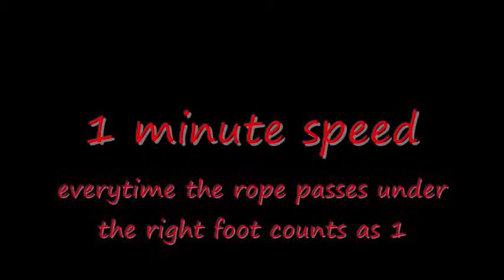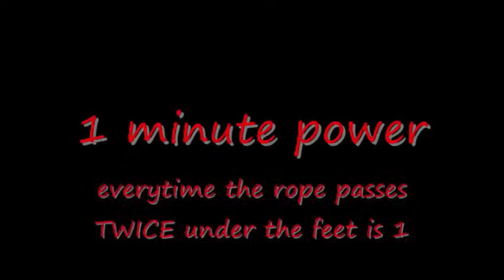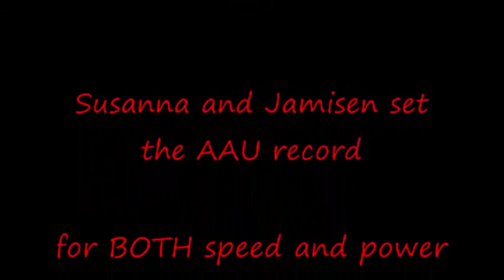2009 AAU JR Olympics - Susanna speed, power pairs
Susanna competes in speed and power - solo/single
Susanna competes in speed, power and pairs with her partner Jamisen